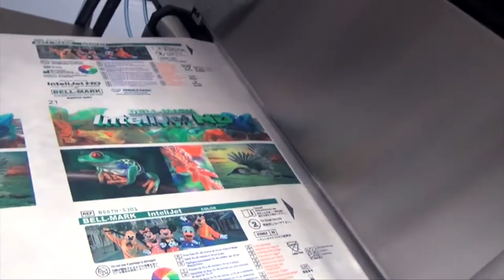InteliJet HD Color, CMYK Piezo InkJet Inline Printer for Packaging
2nd Generation InteliJet HD

Utilizing the world's fastest and highest resolution ink jet print head technology, the InteliJet HD meets increasingly rigorous demands for printing dates, times, bar codes, serial numbers and text in full CMYK color on coated and un-coated packaging web materials.